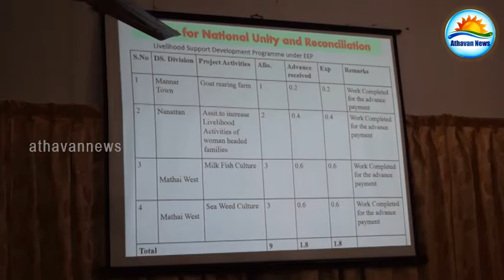4000 billion rupees allocated for development : M.Y.S. Desapriya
4000 billion rupees allocated for development : M.Y.S. Desapriya